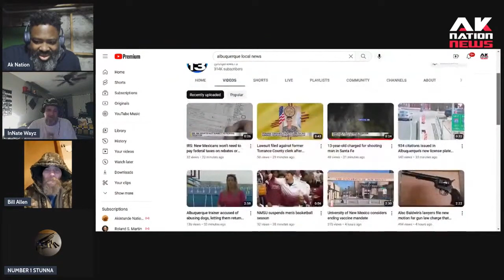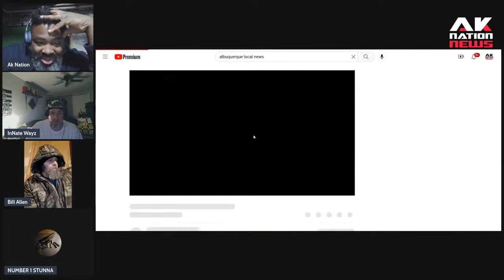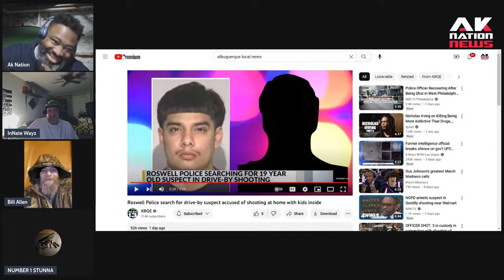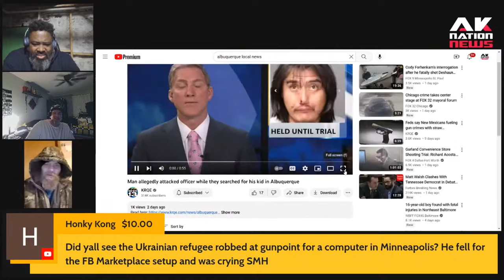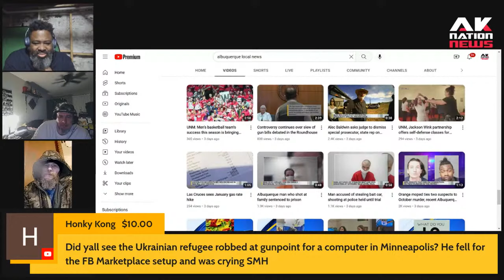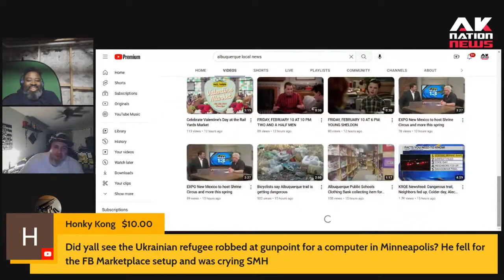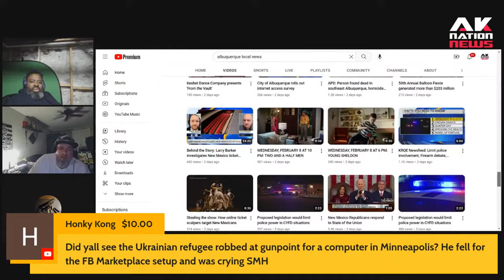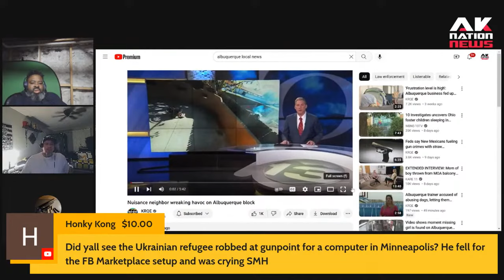We finally found the white Chiraq.